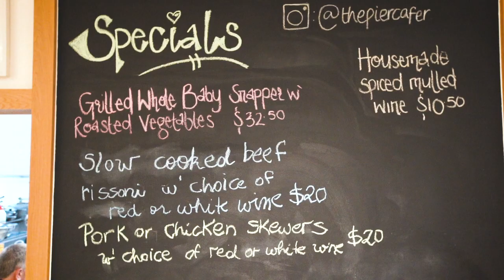The Pier Cafe | Greek Restaurant Mornington Peninsula by PeninsulaBuzz.com.au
PeninsulaBuzz shines the spotlight on one of the Mornington Peninsula's favourite Greek Restaurants - The Pier Cafe.

A modern Greek Restaurant in Rosebud close to McCrae, Rye, Dromana, Red Hill, Mt Martha, Mornington, Safety Beach, Main Ridge, Boneo, Cape Schanck, Flinders and more, this conveniently located Greek eatery offers stunning Greek Cakes, Desserts and Dishes such as the traditional Souvlaki, Moussaka, Galaktoboureko, Spanakopita, Octopus and more... A regular for locals and a must-visit for tourists.

Get Your Stunning Business Videos by PeninsulaBuzz.com.au - Marketing-Powered Videos!